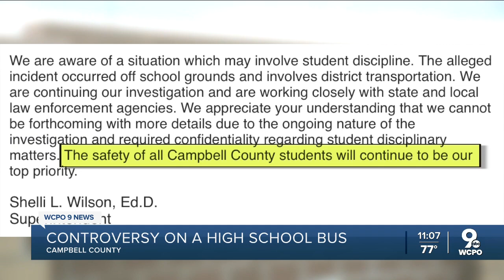Campbell County schools, police investigating alleged assault on bus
Campbell County Schools Superintendent Shelli Wilson confirmed the district is investigating the 'alleged incident,' but the district refused to confirm details put forth by parents.